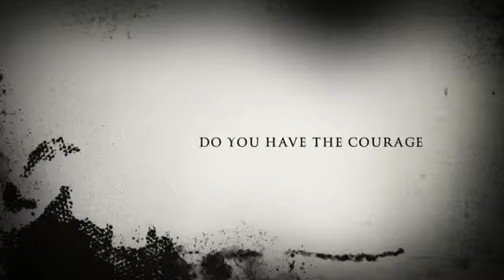The Spooky house of SnP